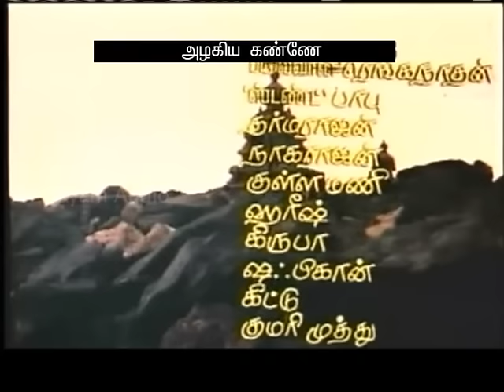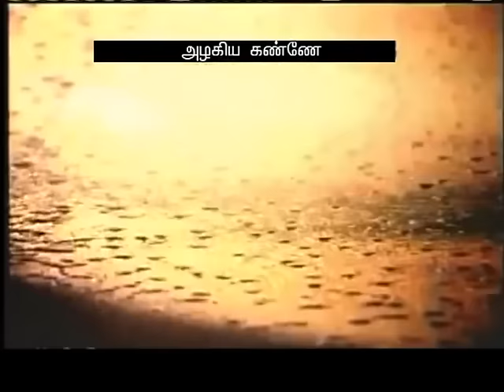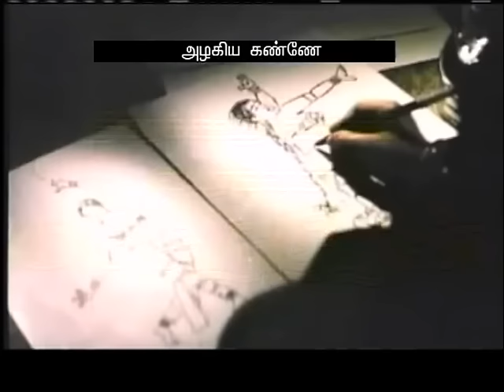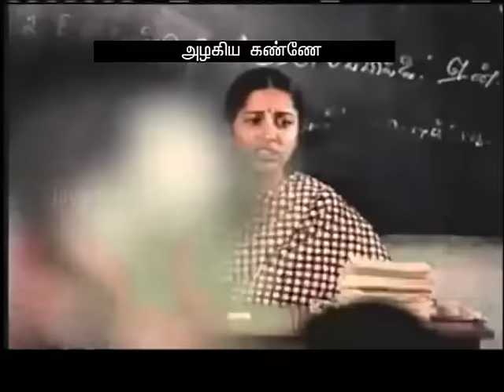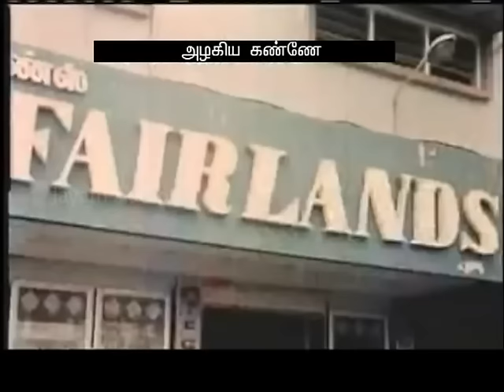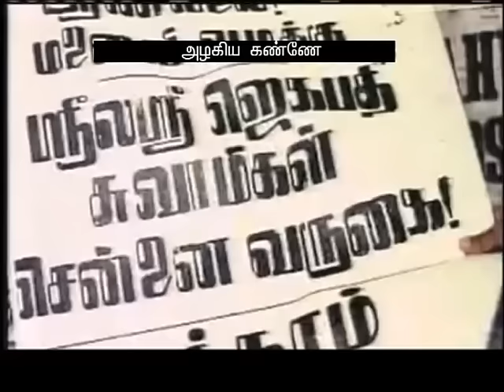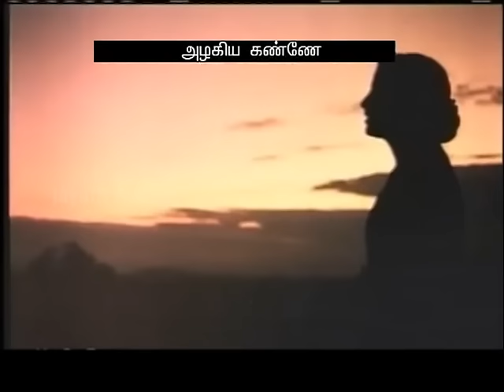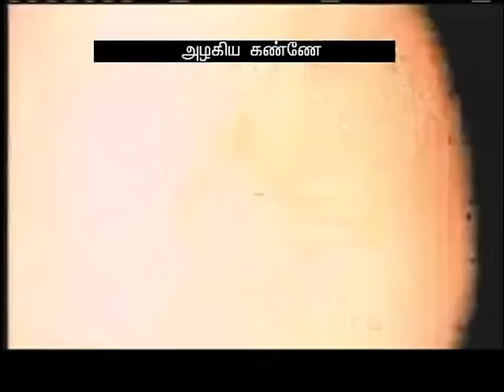Azhakia Kanne (1982) | Tamil Classic Movie | Sarath babu, Sumalatha | Tamil Cinema Junction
Azhagiya Kanne - Movie  - Released in 1982, this movie stars Sarath babu, Sumalatha.

Movie: Azhagiya Kanne (1982)
Star Cast: Sarath babu, Sumalatha
Copyright: Jayam Audio
Vendor: GoBindas Entertainment Pvt. Ltd.